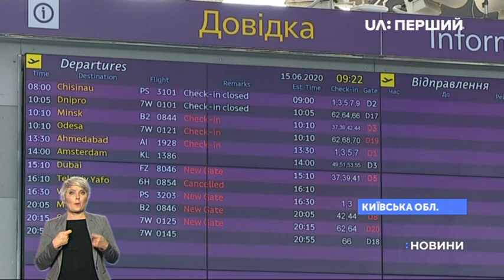Відсьогодні Україна поновлює міжнародне авіасполучення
Лише у масках і без тих, хто проводжає прийматимуть пасажирів українські аеропорти. Відсьогодні Україна поновлює міжнародне авіасполучення з державами, які відкрили аеропорти для рейсів з України. Так, у Борисполі на сьогодні заплановані чотири регулярних пасажирських рейси – в Дубай, Амстердам і два до Мінська. Один вже відлетів. Також на сьогодні з Борисполя заплановані спецрейси до столиці Індії Нью Делі, для студентів. І внутрішні – на Одесу та Дніпро. Квитки продаються на всі місця, крім останнього ряду – туди саджатимуть пасажира, котрому під час польоту може стати зле, – повідомив директор аеропорту Павло Рябікін. Перед рейсом літак дезинфікують. На маршрутах до країн з високим рівнем захворюваністі на covid-19 бортпровідники вдягнуть захисні костюми. За інформацією наших кореспондентів, усі люди в аеропорту в масках. А ось необхідної дистанції – у півтора метри, біля стійок реєстрації та здачі багажу, не дотримуються. Люди їдуть переважно на заробітки.